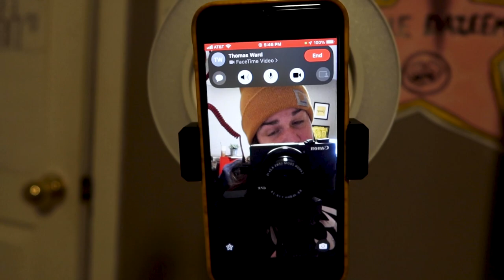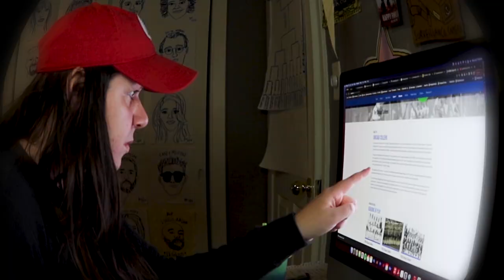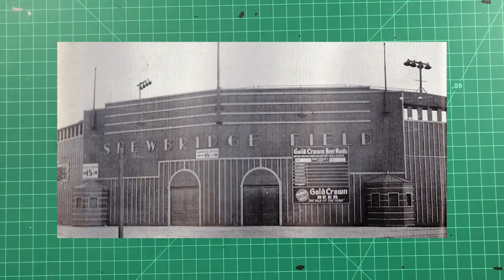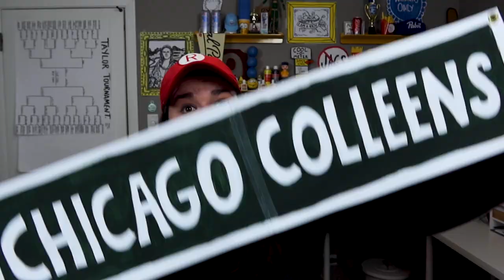A League of Their Own - All American Girls Professional Baseball League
A League of Their Own is my favorite move, and i was doing research on the All-American Girls Professional Baseball League. I recently found out there was a Chicago team in league! In this video I do some digging and find out about the team and some players. At the end of the movie, I make a Chicago Colleens poster for my office wall! Go Chicago Collens! Go Women's Sports!

Book: The Incredible Women of the All-American Girls Professional Baseball League by Anika Orrock